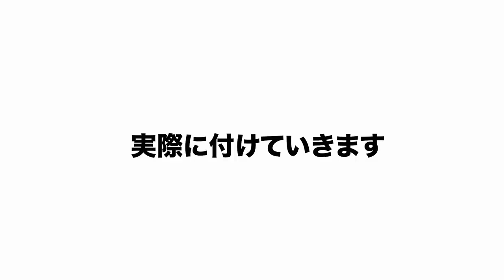寝るだけで髪が綺麗になる⁉️ナイトキャップの使用方法と効果☝️ 表参道美容師 SALONTube 渡邊義明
シルク ナイトキャップ（ゴムタイプ）

提供　カラダノミライ自然通販

寝ている間に『ヘアケア』がコンセプト。
効果としては
1.枕との摩擦から髪を守る。
2.乾燥する頭皮と髪を保湿。（アウトバストリートメントを使用されている方は効果が持続しやすい）
3.顔の保湿で髪の毛がベタついてしまうのを防ぐ。
こんな効果が得られます✨
朝いつも髪が絡まって大変。。
髪型パサパサで乾燥している。。ってる方は、
朝の髪質が見違えるように変わってきます✨
ただ！デメリット面もあります⚠️
1.寝癖がつきやすい
2.ゴム跡がつく
こんな事があります。
大まかにナイトキャップの種類は2種類あって
ゴムタイプと紐タイプがあります🪢🧵
※個人的な考えですが、
ゴムタイプはロングヘアの方がオススメ。
なぜかと言うと髪を入れ込みやすいからです！
そしてなるべく大きめのタイプが良いと思います。
紐タイプはボブヘアの方やゴム跡が気になる方にオススメ。
後、使い始めは（慣れてないので）寝癖がつきやすかったりするので、次の日に大事な予定がある日などは、使用を控えると良いかと思います。
慣れてくると毎日使っても大丈夫です🙆‍♂️
ナイトキャップが気になってた方、是非ご参考になさってください😊

Hair styling
Hair arrangement
头发
헤어